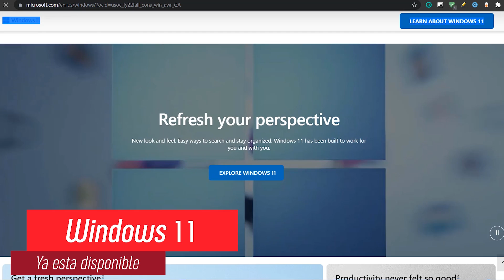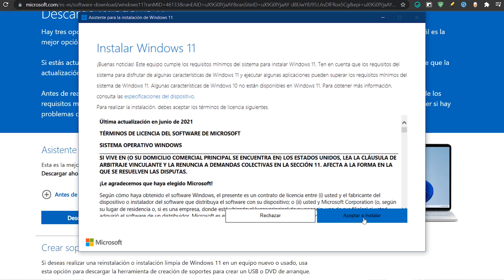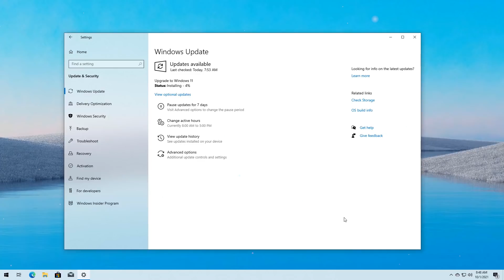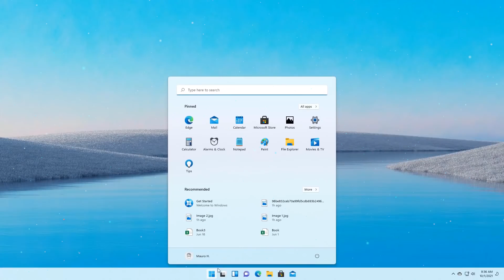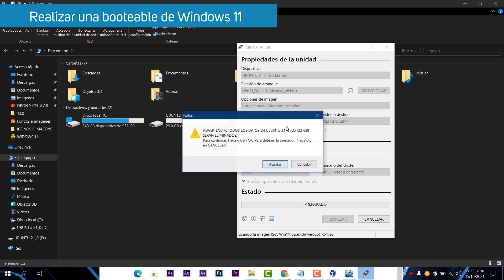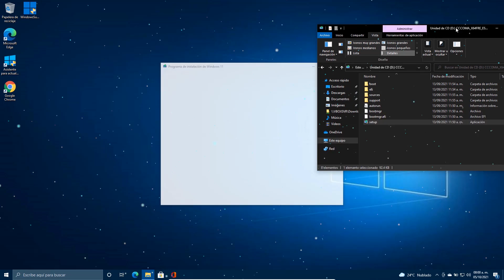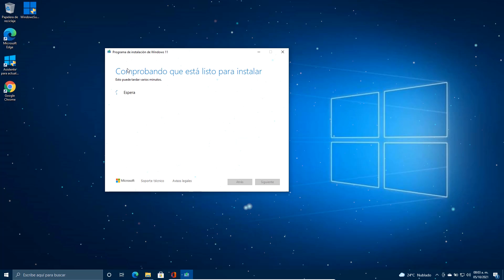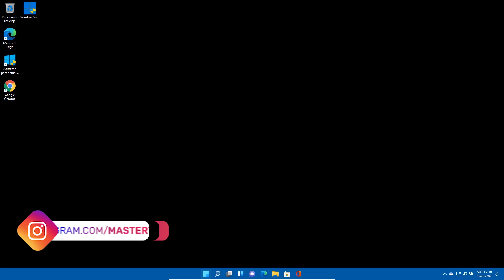INSTALAR⚡ Windows 11 OFICIAL sin ERRORES / Para TODAS las PC'S e INCOMPATIBLES!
⭐Aquí recomiendo un mejor PDF Editor y Convert para Windows 11, descarga gratis PDF Agile: ➜➜
⭐Con PDF Agile, puede editar archivos PDF tradicionales y escaneados, fusionar, dividir y comprimir su PDF. Además, convierta PDF a Word, Excel, PPT, imágenes e incluso convierta su PDF en un archivo DWG.

⭐Windows 11 ya esta disponible para su instalación y para poder actualizar tu Windows 10 y con ello en este video completo te destaco como realizar todo por diferentes vías y es valido hasta para las PC que son incompatibles.